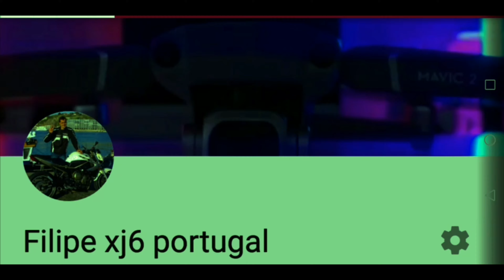Aeronave próxima muita atenção no vôo - 4K UHD